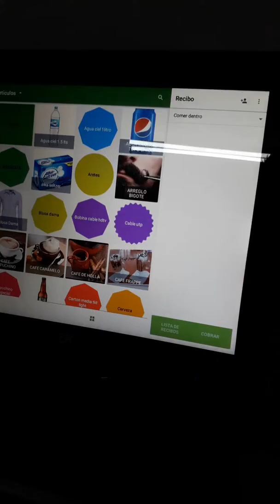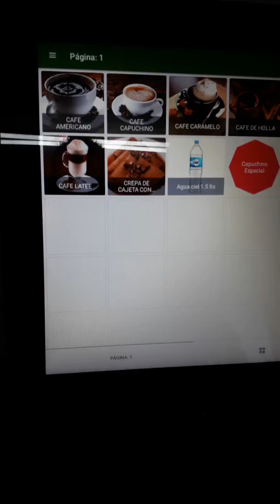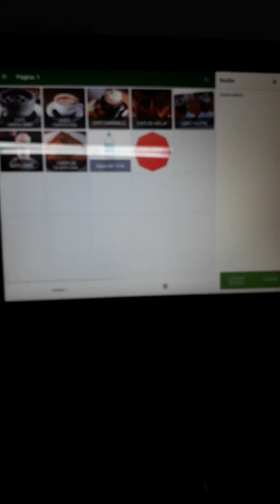Punto de venta tablet pos de 15" con app para monitorear ventas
Mas informacion :
Tels. (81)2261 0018 y (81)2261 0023
Facebook.com/siscormexico